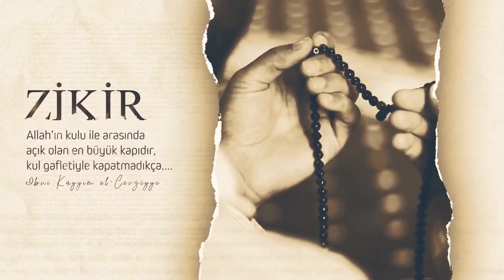Giriş / Tasavvufun Esasları - Nureddin Yıldız